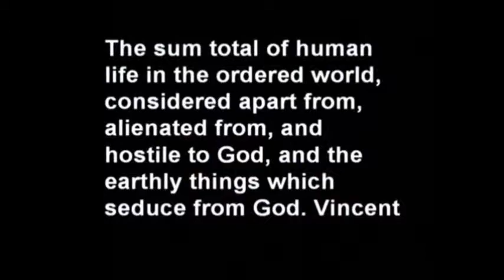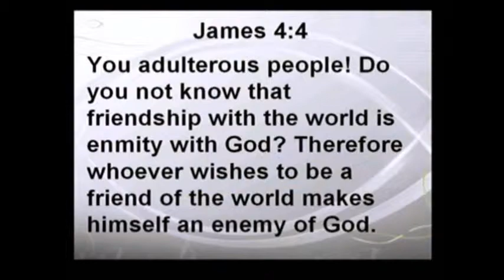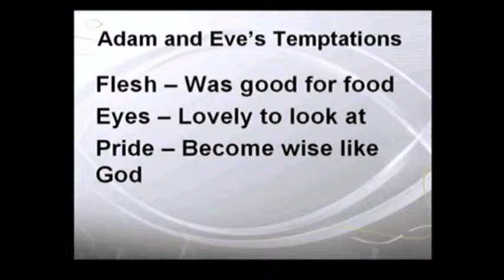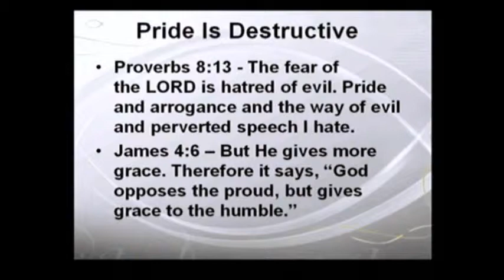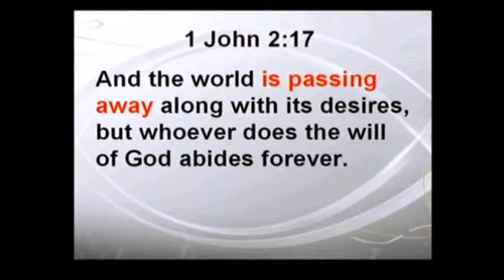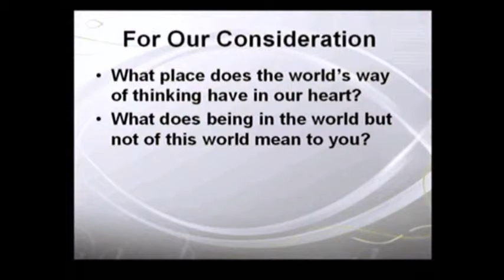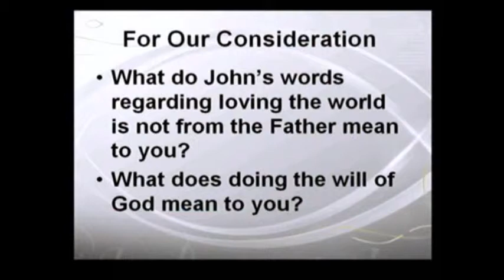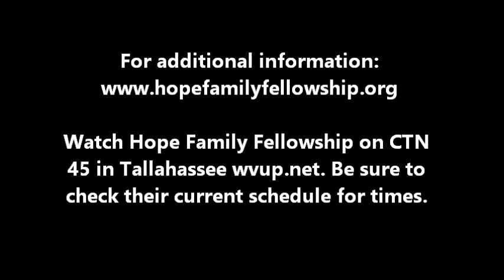Love Not the World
John provides some very interesting thoughts in this week's message. How do we know we love the world? How do we know the Father's love is or is not in us? What awaits us after this life? These questions are more are addressed...join us!